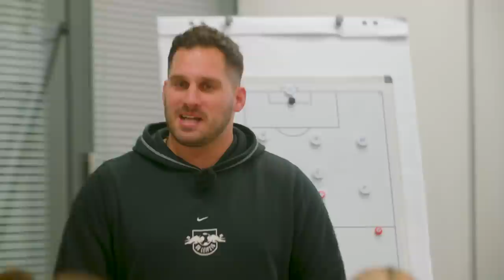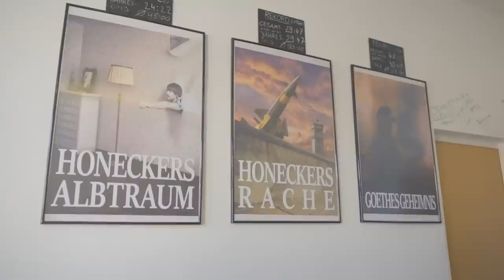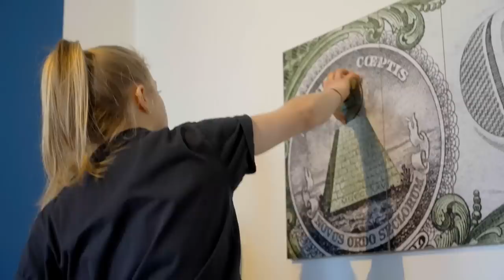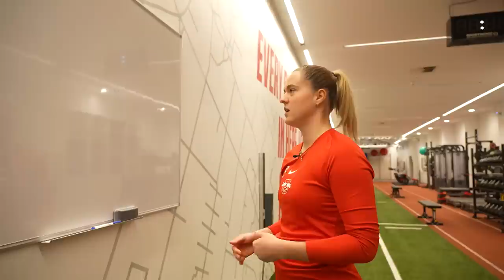Ein starkes Team - Die Frauen von RB Leipzig: Folge 7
Nach der Winterpause zehrt der Trainingsbeginn für die Frauen von RB Leipzig zwar an den Kräften, das Team kann sich jedoch nach einer harten Vorbereitung bis zum Halbfinale des Frauen-DFB-Pokal durchkämpfen. Gleichzeitig können die Spielerinnen ihre Freizeit jedoch auch mit Freunden und Familie genießen. Beim Rückspiel gegen die Bayern merken die Fußballerinnen, dass sich das intensive Training auszahlt sie können auch hier mit einem 3:0 den Sieg nachhause holen.